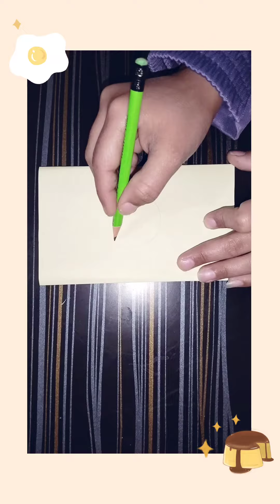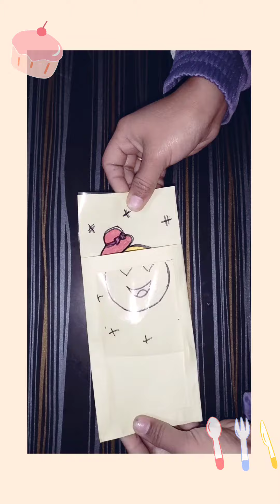DIY Magic smile😊card for your 😍younger brother & sister#viral easy challenge for you❣️miss maker 🤗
video
Art and craft ideas
Drawing